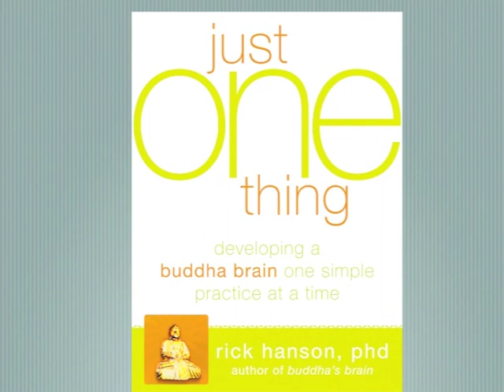Don't Throw Darts - Just One Thing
How to accept the inevitability of pain, while also bringing awareness to your reaction to it.

This one minute video is Don't Throw Darts.